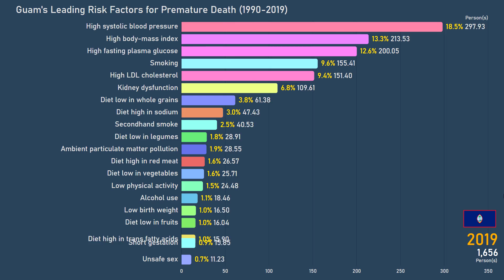Guam's Leading Risk Factors for Premature Death (1990-2019)